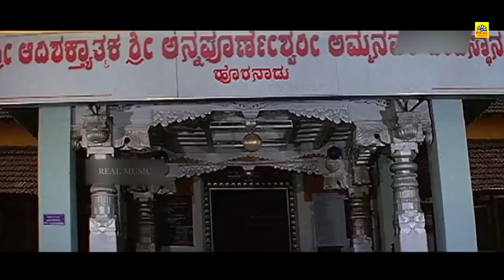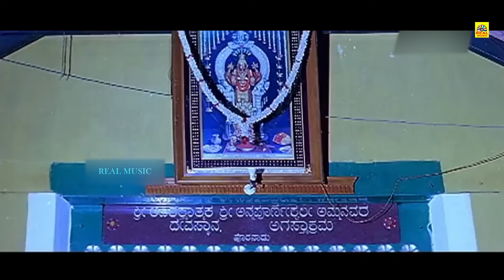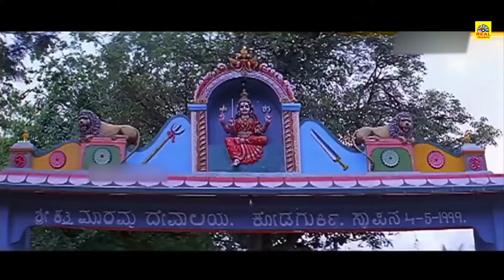Angala Parameswari Tamil -Video Jukebox | Amman Thiraipada Paadalgal | Meena | Prema | Dhina Music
Directed by Sai Prakash
Screenplay by Sai Prakash
Story by Sai Prakash
Produced by K. N. Srilakshmi
E. Rajamma Saiprakash
Starring Meena
Prema
Sai Kumar
Roja
Cinematography Ramesh Babu
Srinivas
Edited by K. Eshwar
Production
company
Sri Lakshmi Mookambika Films
Release date
30 November 2001
Running time 145 minutes
Country India
Language Kannada

Ilaiyaraaja (born R. Gnanathesikan, June 3, 1943) is an Indian musician, composer, arranger, conductor, orchestrator, multi-instrumentalist, lyricist and singer, popular for his works in Indian cinema, prominently in Tamil and Telugu films. Reputed to be one of the most prolific composers in a career spanning over forty-seven years, he has composed over 7,000 songs and provided film scores for over 1,000 films,[1] apart from performing in over 20,000 concerts.[2] He is nicknamed "Isaignani" (the musical sage) and often referred to as "Maestro", the title conferred by the Royal Philharmonic Orchestra, London.[3]

Often regarded as one of the greatest musicians alive. He was also one of the earliest Indian film composers to use Western classical music harmonies and string arrangements in Tamil film music,[4] and the first South Asian to compose a full symphony.[5] In 1986, he became the first Indian composer to record a soundtrack with computer for the film Vikram.[6] He also composed Thiruvasagam in Symphony (2006), the first Indian oratorio.[7]

In 2013, when CNN-IBN conducted a poll commemorating 100 years of Indian cinema, he secured 49% of the vote and was adjudged as the country's greatest music composer.[8] In 2014, the American world cinema portal, "Taste of Cinema", placed him at 9th position in its list of 25 greatest film composers in the history of cinema. He is the only Indian in the list, appearing alongside Ennio Morricone, John Williams and Jerry Goldsmith.[9][10]

Ilaiyaraaja received several awards for his works throughout his career. In 2012, for his creative and experimental works in the field of music, he received the Sangeet Natak Akademi Award, the highest Indian recognition given to people in the field of performing arts. In 2010, he was awarded the Padma Bhushan, the third-highest civilian honour in India; and was conferred the Padma Vibhushan in 2018, the second-highest civilian award by the government of India. He is a nominated Member of Parliament in the Indian upper house, Rajya Sabha, since July 2022.[11]

The tradition of Tamil music goes back to the earliest period of Tamil history. Many poems of the Sangam literature, the classical Tamil literature of the early common era, were set to music. There are various references to this ancient musical tradition found in the ancient Sangam books such as Ettuthokai and Pathupattu. The early narrative poem Silappatikaram, belonging to the post-Sangam period also mentions various forms of music practiced by the Tamil people. Music was also utilised in the compositions of the Tamil Saiva saints such as Appar, Thirugnana Sambanthar and Manikkavasagar during the Hindu revival period between the sixth and the tenth centuries CE. The musical poet (sandakkavi) Arunagirinathar further embellished the Tamil musical tradition through his compositions of Tamil hymns known as Thiruppugazh.